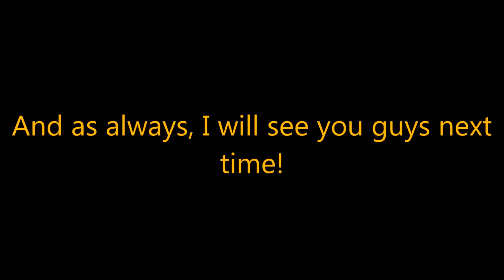Adventures in Minecraft Episode 94 - Reporting on Rumors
Welcome to my Adventures in Minecraft, a survival series in Minecraft, from humble beginnings to 'beating the game', I will achieve it all!  Come along for the ride as we continue this epic journey through Minecraft!  Today I 'report' on the RUMORED state of Half Life 3, my reasons for not playing FNAF 3 & 4, and Life is Strange Episode 4.